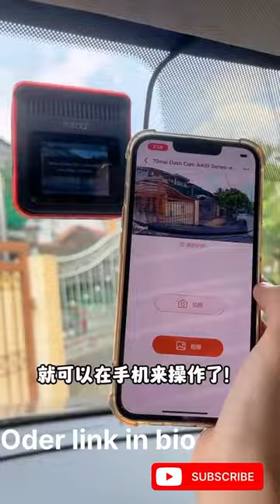Car desk cam car Oder link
Car desk cam
Car desk camera
Car gadget
Car accessories
Car bazar
Car
Premium car